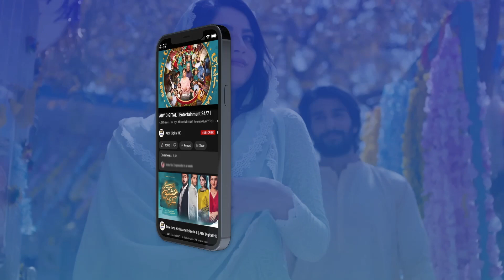Kya Rutba Aur Khursheed Ke Beech Ab Kuch Nahi Raha...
Cast:
Zaviyar Naumaan Ijaz
Hiba Bukhari
Usama Khan
Yashma Gill
Jamal Shah
Nida Mumtaz
Arisha Razi Khan
Nadia Afghan
Sajid Shah
Munazzah Arif

Now airing every Thursday and Friday at 8:00 PM - only on ARYDigital